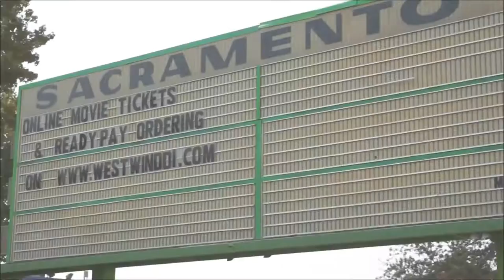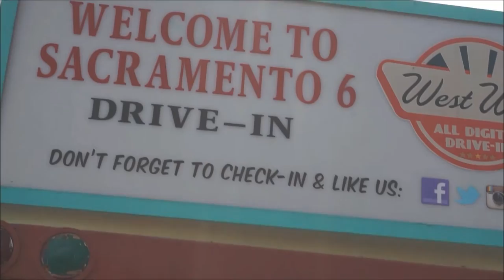Jo T - Martin Lawrence (Music Video)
Artist: Jo T
Album: I'm My Only Competition
Filmed by: @jemakkus
Edited by: @therealjayohtee / @fromrohnertpark